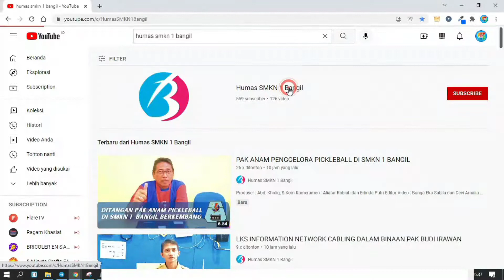PEMBEKALAN PKL JURUSAN PSPT, MEKATRONIKA, DAN TEKNIK ELEKTRONIK INDUSTRI